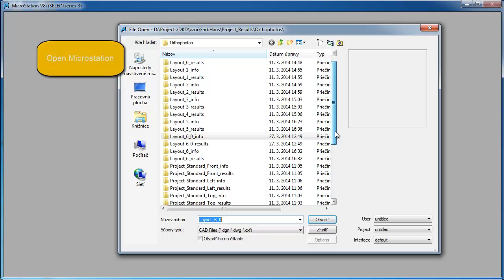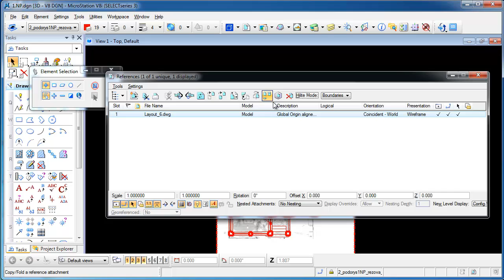Import PointCab Layout and Section in Bentley Microstation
This tutorial shows how you can import PointCab layouts and sections into Bentley Microstation.
1. Open directly in Microstation
2. Attach a drawing as a refence file

If you like to import lines into Microstation please check our Vectorizer Modul under